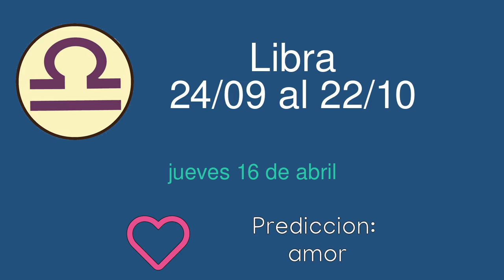Horoscopo diario para Libra del jueves 16 de abril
Horoscopo diario del jueves 16 de abril para el signo de Libra. Lectura diaria de las predicciones del horoscopo para Libra.